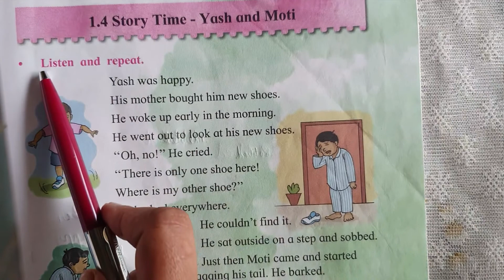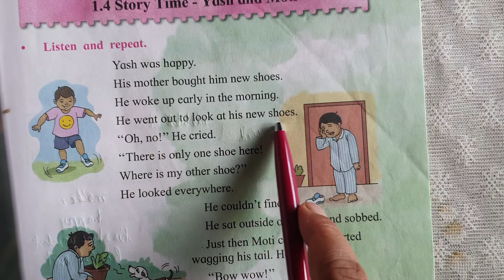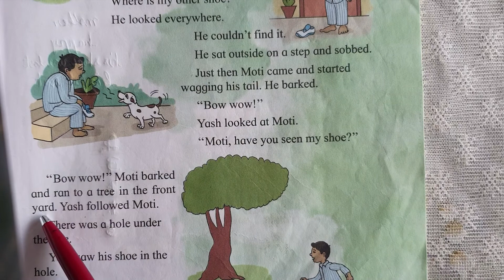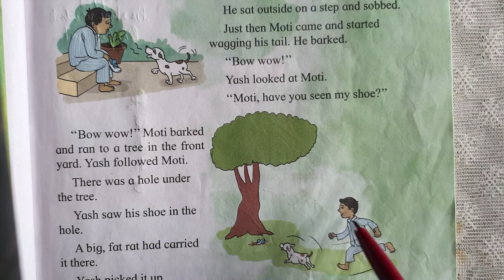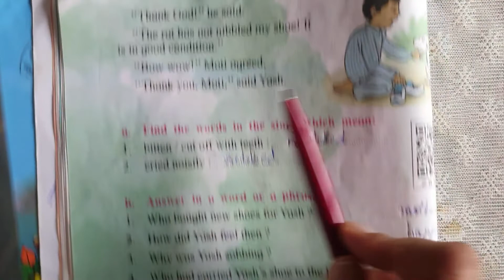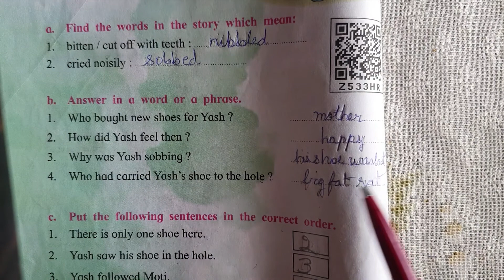2nd std lesson Story Time - Yash and Moti